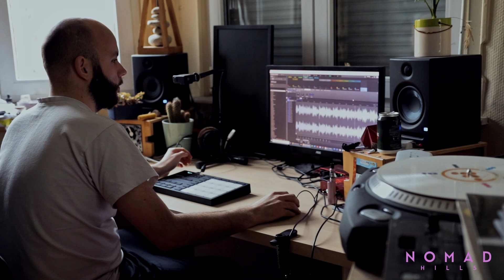Sample based beatmaking (and rap)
It seems that Tülay German is perfect for sample based tracks!
My first visit to Istanbul in december 2022 was the perfect occasion to grab one of her vinyls!

I was glad to have my good old friend Slas rap on that beat.